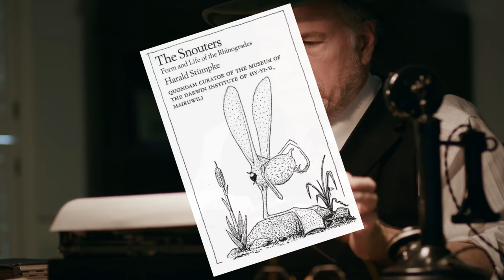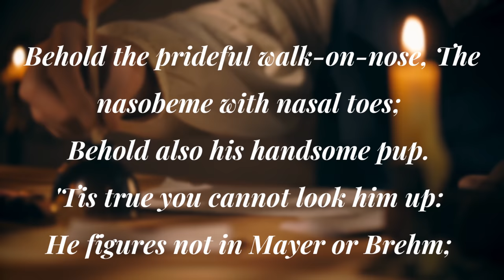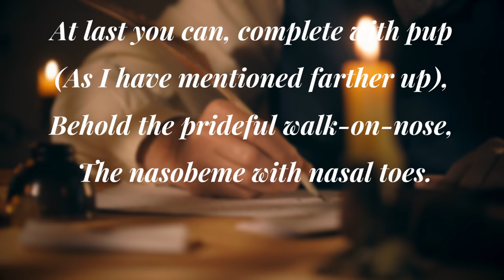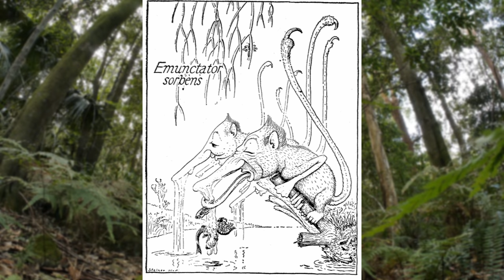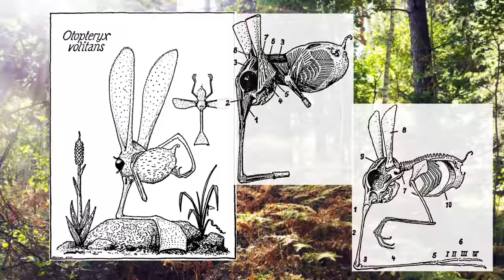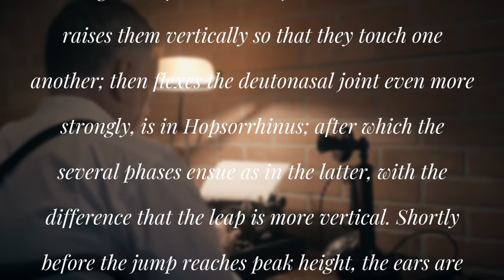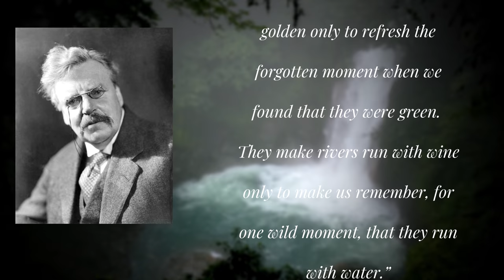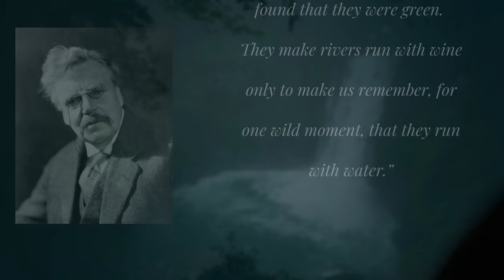The Island of Bizarre, Nose-Walking Rodents | Rhinogradentia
The Snouters: one of the least-known and whimsical forms of speculative zoology in the entire 20th century. In today's video, we'll take a look at just what rhinogradentia is, and why these creatures' legacy has impacted an entire field of scientific study.